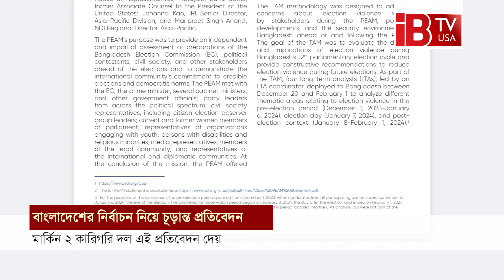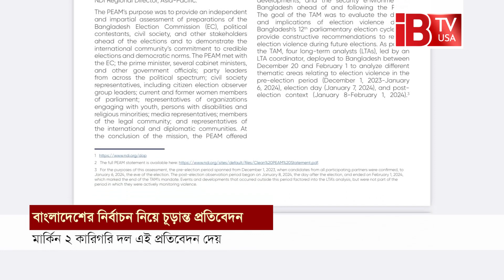এবার ৭ জানুয়ারির নির্বাচন নিয়ে মার্কিন কারিগরি দলের চূড়ান্ত প্রতিবেদন |US Technical Team| NDI | IRI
বাংলাদেশের গেল ৭ জানুয়ারির নির্বাচন নিয়ে চূড়ান্ত প্রতিবেদন দিল মার্কিন ২ কারিগরি দল। নির্বাচন চলাকালীন ও পরে সম্ভাব্য সহিংসতা পরিস্থিতি পর্যবেক্ষণ করে বাংলাদেশে আসা যুক্তরাষ্ট্রের ন্যাশনাল ডেমোক্রেটিক ইনস্টিটিউট বা এনডিআই এবং ইন্টারন্যাশনাল রিপাবলিকান ইনস্টিটিউট। এই দল দুটির টেকনিক্যাল অ্যাসেসমেন্ট মিশন বা টিএএম চূড়ান্ত প্রতিবেদন প্রকাশ করেছে। এর আগে গত ৭ মার্চ নির্বাচন নিয়ে চূড়ান্ত প্রতিবেদন প্রকাশ করে ইউরোপীয় ইউনিয়নের কারিগরি দল।

The final report of the US technical team NDI, IRI on the January 7 elections in Bangladesh.